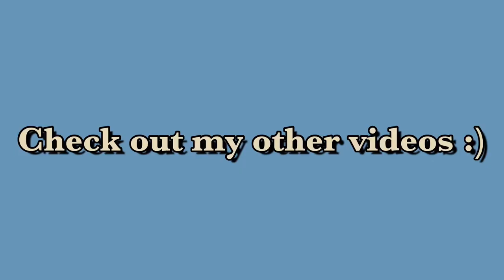IS INTERNATIONAL STUDIES RIGHT FOR YOU? | York University Glendon Campus eAmbassador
My name is Mara and I'm a second-year International Studies student at York University Glendon Campus. As a Glendon eAmbassador I post all about campus and student life. Come back every Tuesday at 3pm for new videos 😊